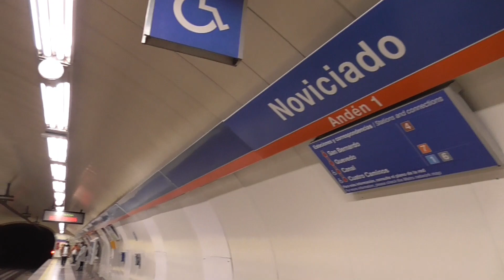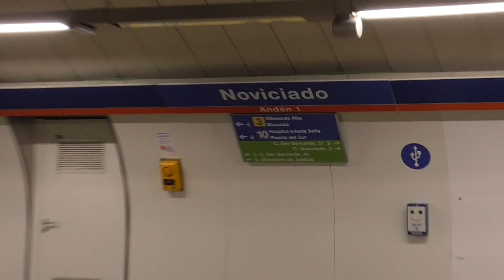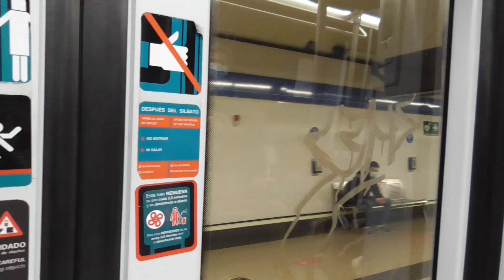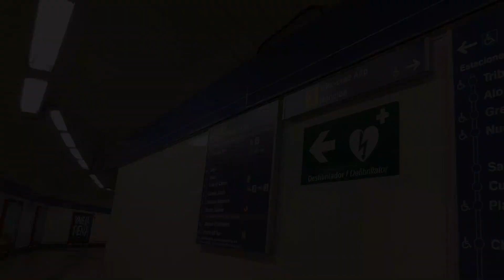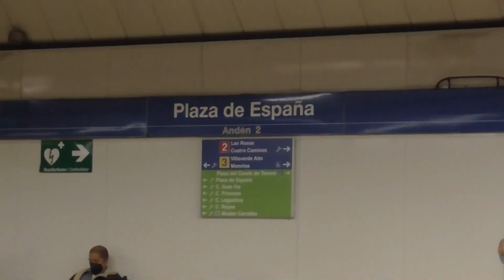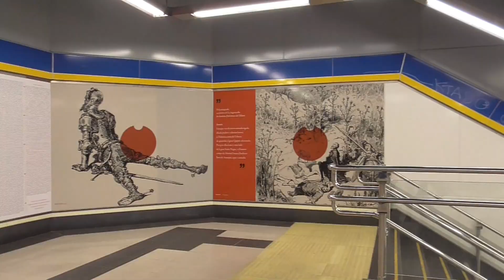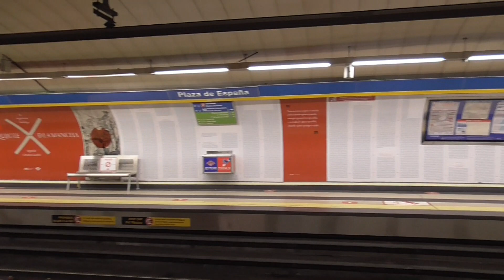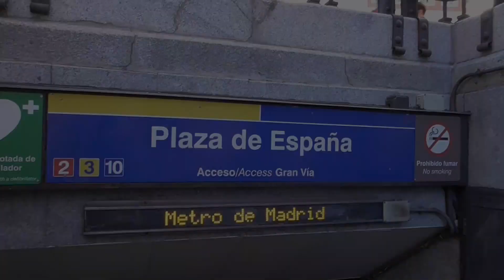Circulaciones por Plaza de España y Noviciado | Metro de Madrid L2, L3, L10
La estación de Noviciado, perteneciente a la línea 2, y la de Plaza de España, en la que confluyen las líneas 3 y 10, constituyen un intercambiador de transportes situado entre los barrios de Universidad, Palacio (distrito Centro) y Argüelles (distrito Moncloa-Aravaca). Ambas estaciones están conectadas por un pasillo subterráneo.

Noviciado, estación inaugurada el 21 de octubre de 1925, no es accesible para personas con movilidad reducida, tampoco el pasillo que lo conecta con Plaza de España. Por el contrario, esta estación sí es accesible, aunque la conexión entre las líneas 3 y 10 se tiene que hacer por el exterior. Los andenes de la línea 3 se inauguraron el 15 de julio de 1941 y los de la línea 10 el 4 de febrero de 1961.

Grabado los días 1 y 4 de febrero de 2022.